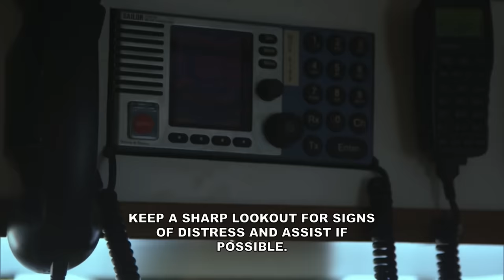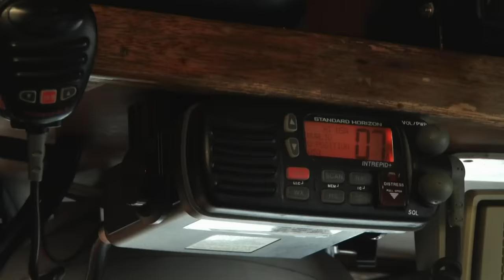Burning Ship Stranded In The Ocean Puts Lives At Risk I Deadliest Catch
The crew on the Western Venture boat must be evacuated after their ship catches fire - putting their lives at risk!